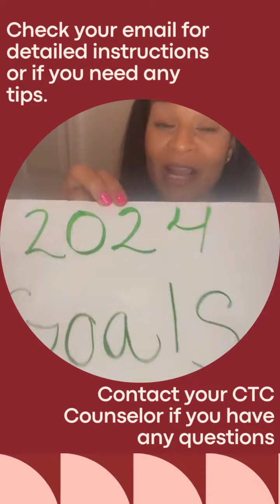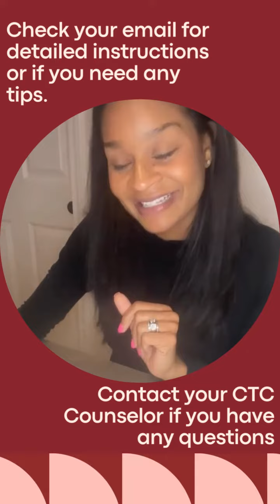Community Teen Coalition Women’s EmpowHERment Event